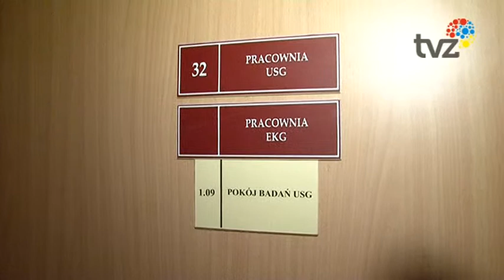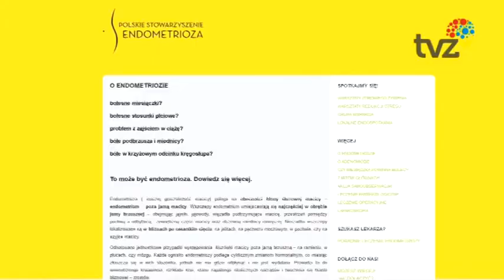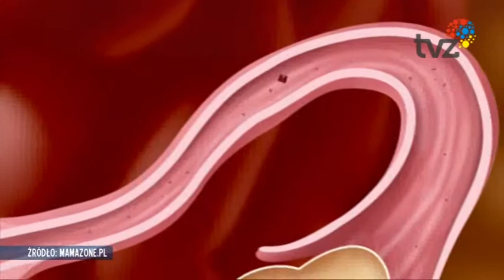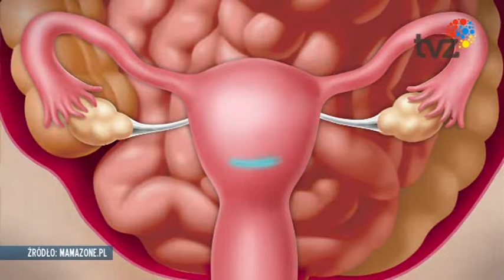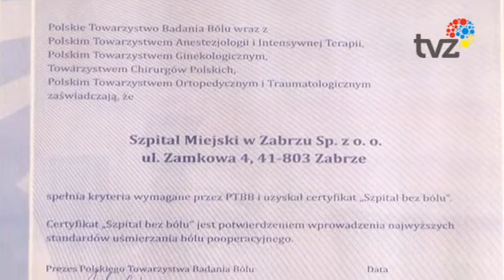Zabrzański Stolik Medyczny - Endometr